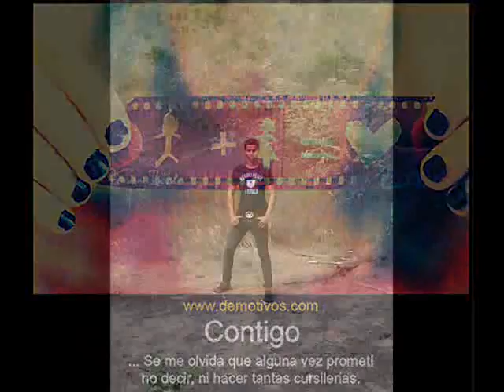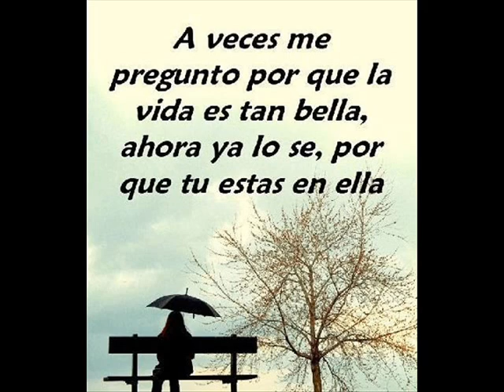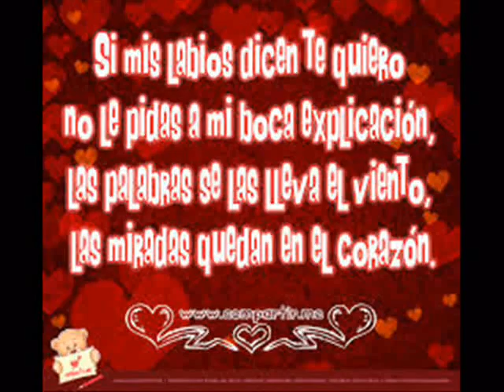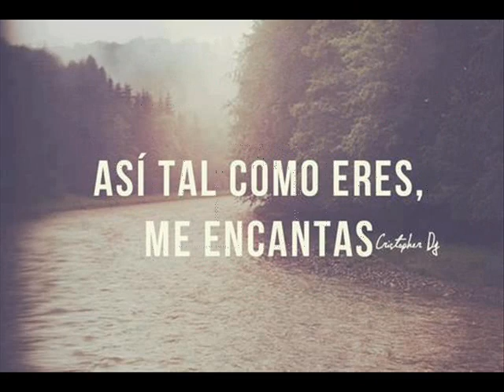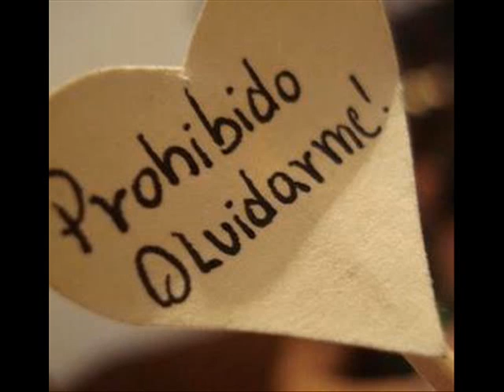C J J M